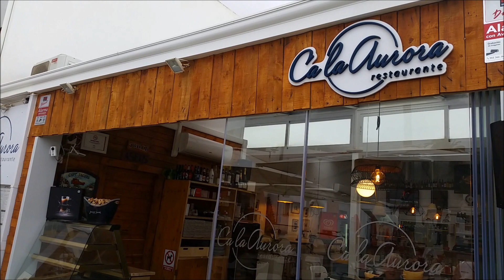Las Negras ,Cabo de Gata,Nijar เที่ยวเมืองเล็กๆริมทะเลในสเปน